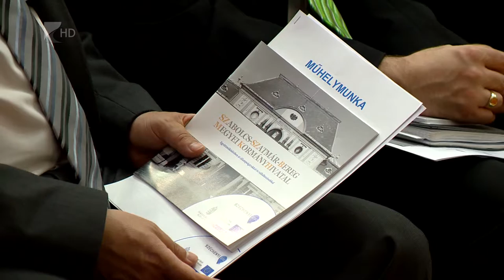Folytatódik az állami rezsicsökkentés - Kölcsey Tv